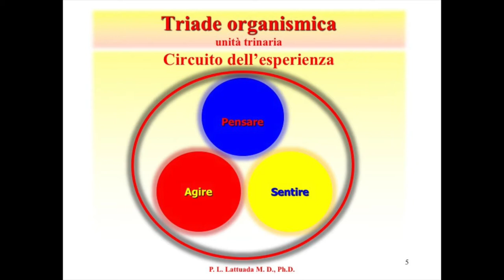BTE 169- Introduzione all'Integrazione BTE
Ogni nostra esperienza comprende sentire agire e pensare.